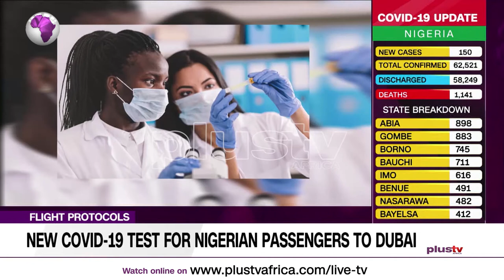New COVID-19 Test For Nigerian Passengers To Dubai (NEWS | NIGERIA)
Flight Protocols: New COVID-19 Test For Nigerian Passengers To Dubai